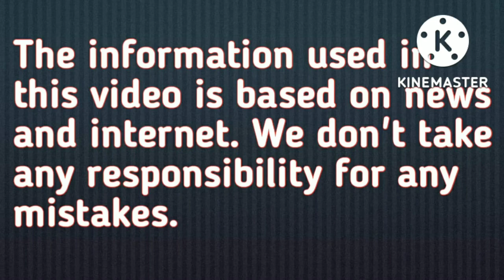Unique village " Hertfordshire, UK, Spielplatz